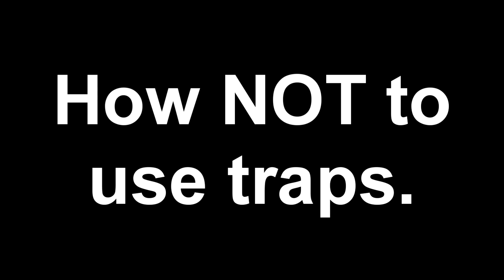2 Weeks...Fortnite // Xbox One Gameplay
Mateeeeeeeeeeeee.  This is some of our best moments from playing on the Xbox One, including one of the best game reviews you'll ever have the pleasure of hearing...oh and a sexy Victory Royale.

v v v v v v v v v v v v v v v v v v v v v v v v CHECK THIS OUT v v v v v v v v v v v v v v v v v v v v v v v v v v v v v v v v v v v v v v v v v v v

▼▼▼Awesome peeps in the video▼▼▼

As always a huge thank you to Nif!

2 Weeks...Fortnte // Xbox One Gameplay